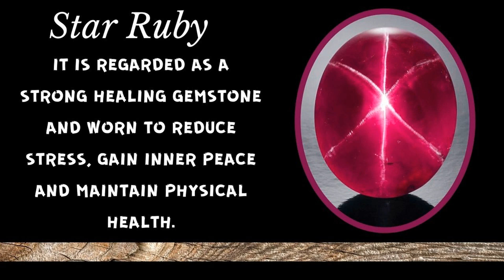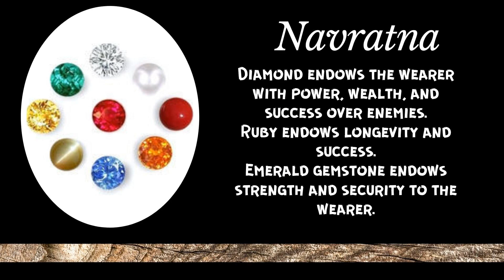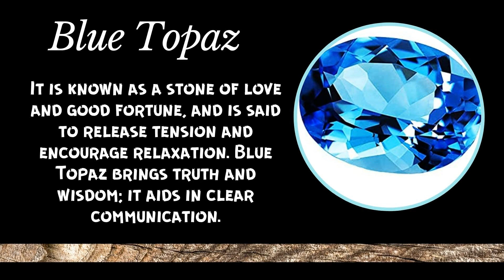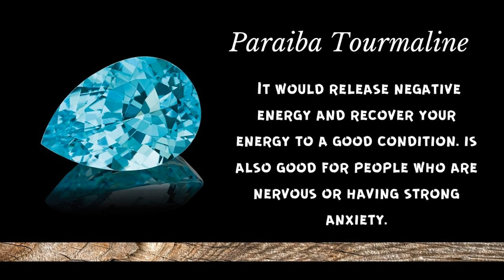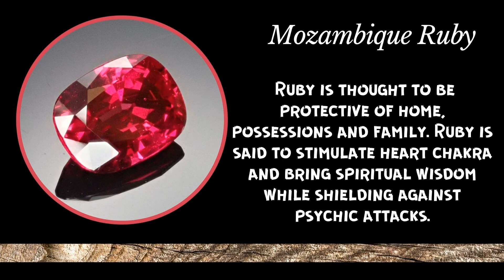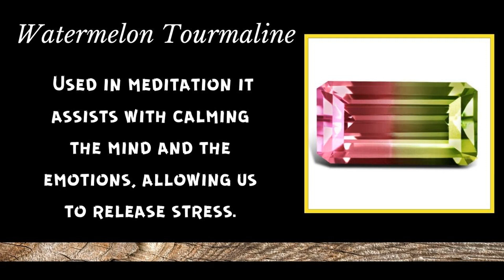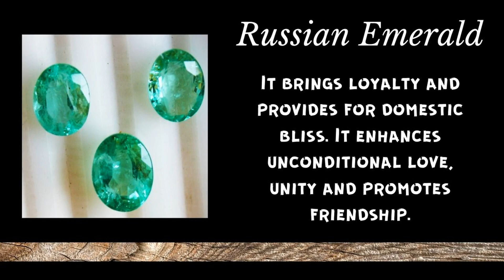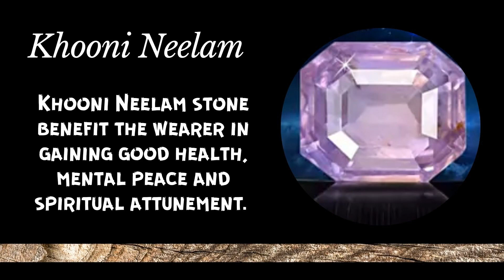Healing Power Of Gemstones - Top 10 Healing Stones - Meanings & Benefits Aaradhi.com